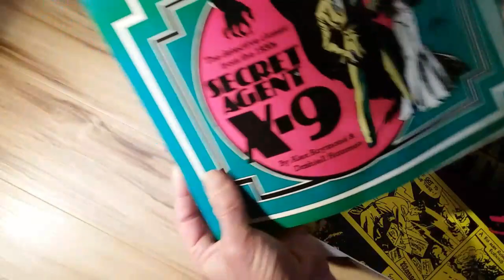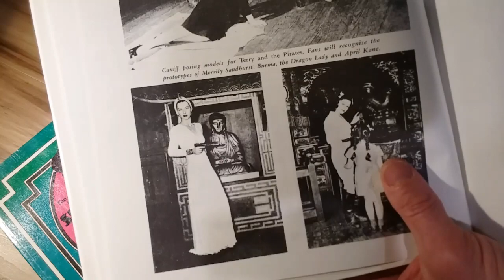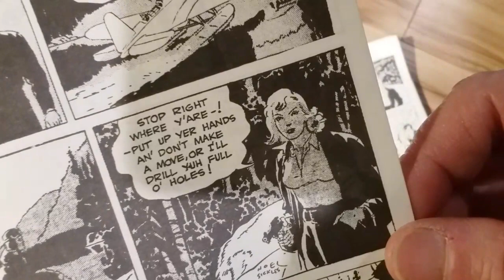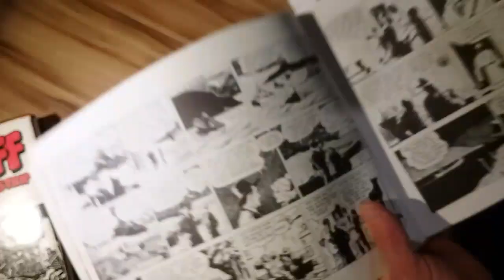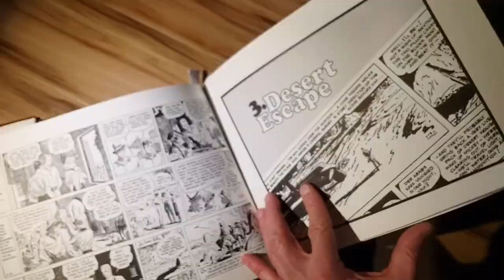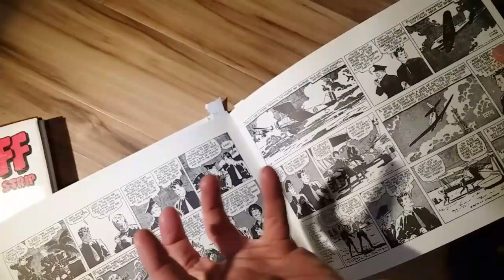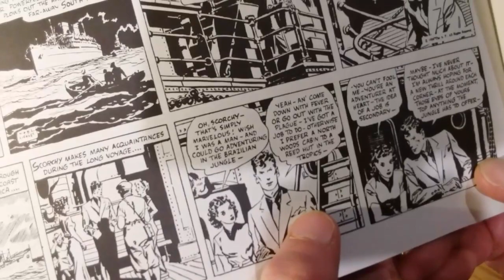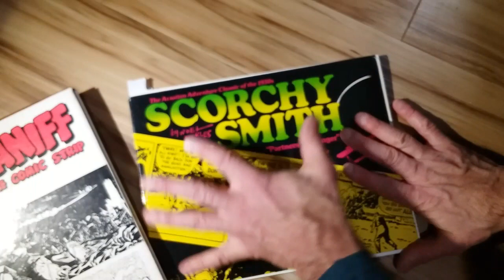Epic 1930s Comic Artists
Relaxing chat about comic artists Alex Raymond, Milt Caniff, and Noel Sickles, showcasing Sickles' art in Scorchy Smith, 1936.